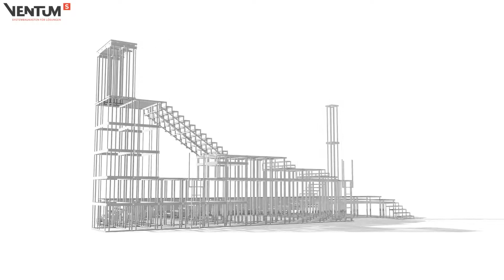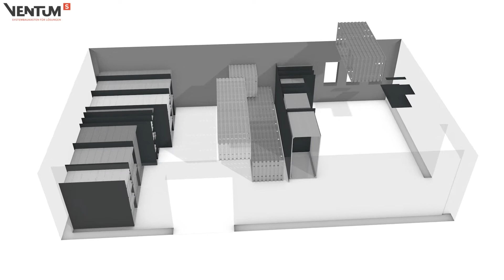VENTUM-S Probebühnenzentrum · 3 Bühnen-Varianten gleichzeitig aus einem Lager